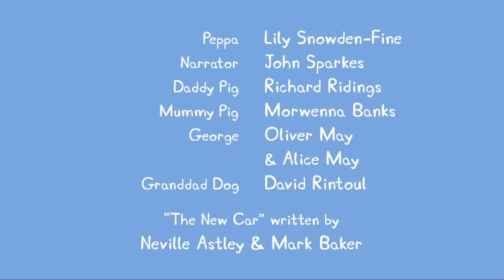Мультфильмы Серия - Свинка Пеппа - S02 E23 Остров пиратов (Серия целиком)